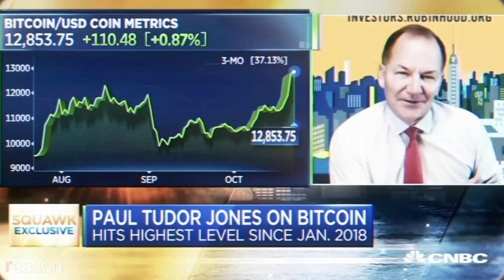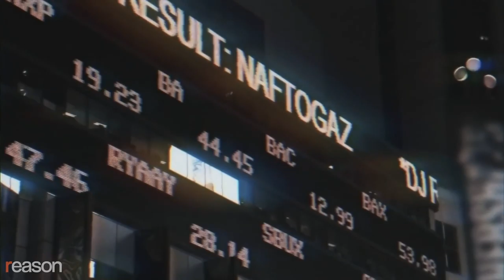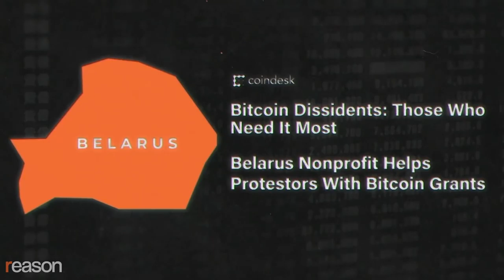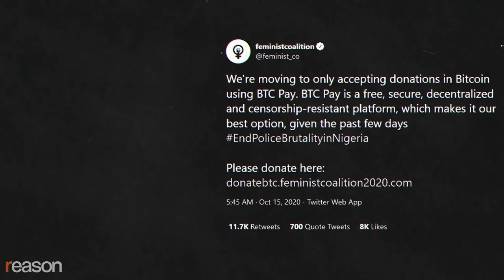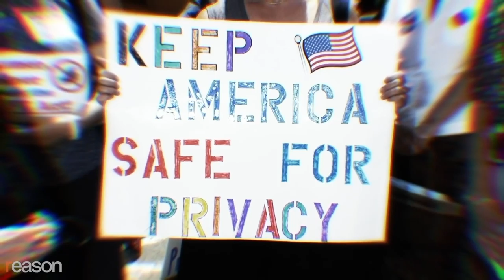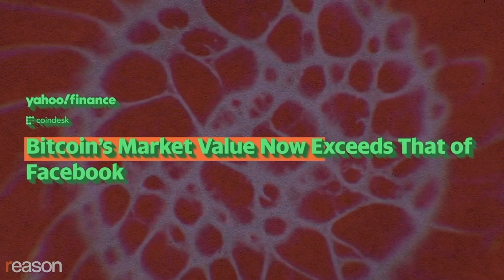Bitcoin Is Protecting Human Rights Around the World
"It's an escape hatch from tyranny," writes the Human Rights Foundation's Alex Gladstein. "It's nothing less than freedom money."

Bitcoin has won over some of America's best-known billionaires, and institutions worldwide are treating it as a serious financial asset. But bitcoin's rising price is only one part of the story.

Whether they know it or not, people who buy bitcoin are strengthening a tool for protecting human rights. This still relatively new form of electronic money is censorship-resistant, seizure-resistant, borderless, permissionless, pseudonymous, programmable, and peer-to-peer.

In bitcoin, transactions don't go through banks or financial intermediaries. They travel directly from one person to another.

Payment processing is done not by a regulated company such as Visa or Mastercard but by a decentralized global software network. Storage is handled not by a bank but by the users themselves.

Bitcoin issuance isn't determined by central bankers. The currency's creator, Satoshi Nakamoto, set it to have an ultimate limit of 21 million. No one can ever print more.

Bitcoin transactions can't be stopped, and you don't need to reveal your name or address or telephone number to participate. You just need internet access.

In 2017, the economist Paul Krugman described bitcoin as "some fancy technological thing that nobody really understands. There's been no demonstration yet that it actually is helpful in conducting economic transactions. There's no anchor for its value."

Krugman lives in a sheltered environment in a liberal democracy with constitutional protections. His native currency is globally dominant and relatively stable. It's easy for him to open a bank account, to use a mobile app to pay bills, or to grow his wealth by investing in real estate or stocks.

But not everyone has that level of privilege. Around 4.2 billion people live under authoritarian regimes that use money as a tool for surveillance and state control. Their currency is often debased, and they are, for the most part, cut off from the international system that Krugman enjoys. For them, saving and transacting outside the government's purview isn't shady business. It's a way to preserve their freedoms.

Written and narrated by Alex Gladstein. Motion graphics by Lex Villena. Sound design by Isaac Reese and Regan Taylor.

Photo Credits: Aristidis Vafeiadakis Zuma Press/Newscom, Vernon Yuen Zuma Press/Newscom, ID 12085637© Artem Samokhvalov| Dreamstime.com, ID 10620275© EmeraldUmbrellaStudio| Dreamstime.com, ID 53155927© Emma Frater Dreamstime.com, Photo 29566579 © Breakers Dreamstime.com, Roman Camacho Zuma Press/Newscom, ID 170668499© Michael Vi Dreamstime.com, ID 41034616© Bigapplestock| Dreamstime.com, ID 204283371© Brett Hondow| Dreamstime.com, ID 78877294© Jlcst| Dreamstime.com